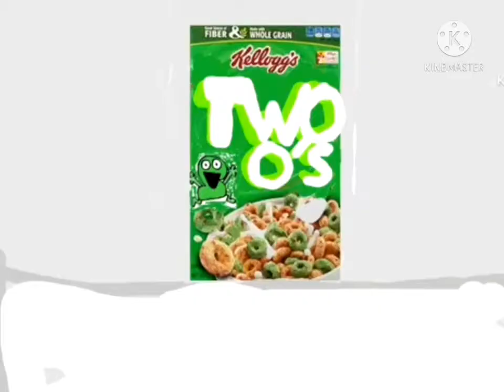What a Cartoon! - The Glassey Show! (fanmade)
this is what it would look like if what a cartoon! made The Glassey Show! pilot